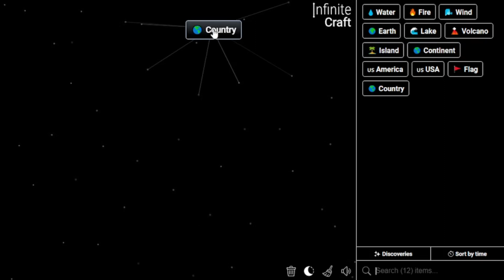How to Make Soup in Infinite Craft | Get Soup in Infinite Craft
📜 Featured Infinite Craft Recipes:

Soup ,